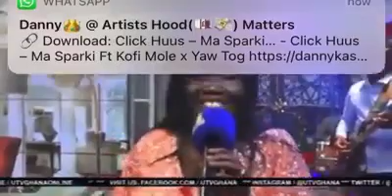Abaawa Connie performing live on United showbiz.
Abaawa Connie doing what she knows  to do best on United Showbiz.

Hello, we are KharisImpactgh tv, we bring you very interesting, impacting, inspiring, Educational and motivational videos/news from around the world.